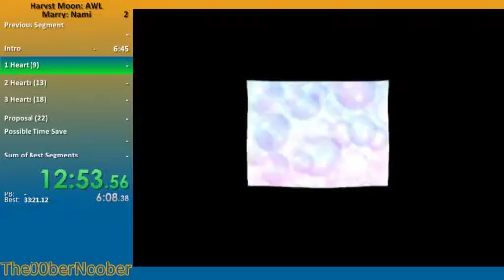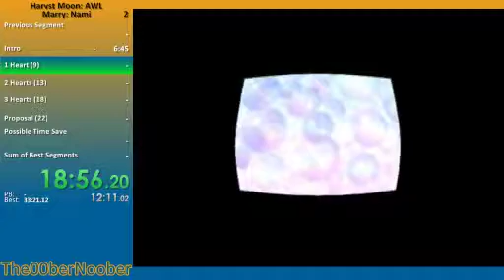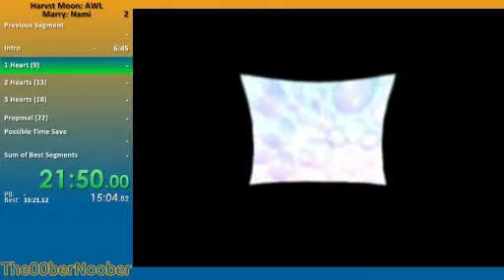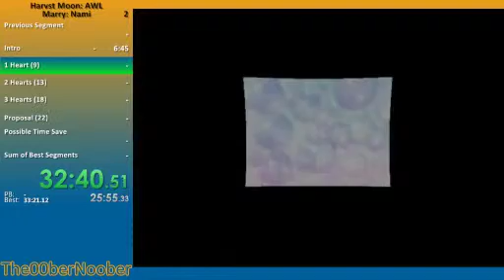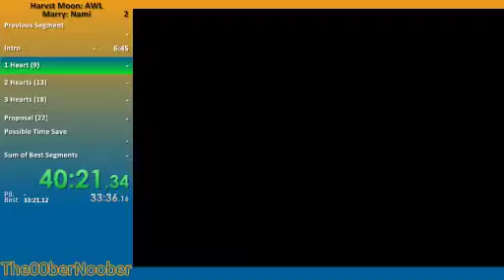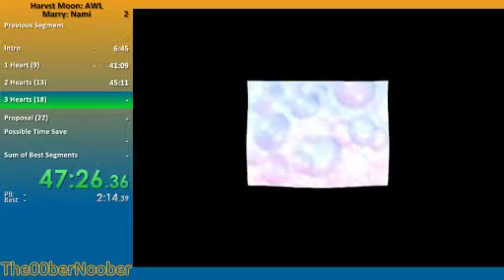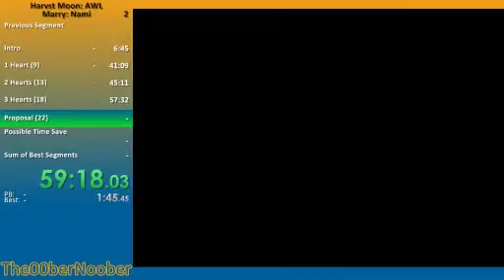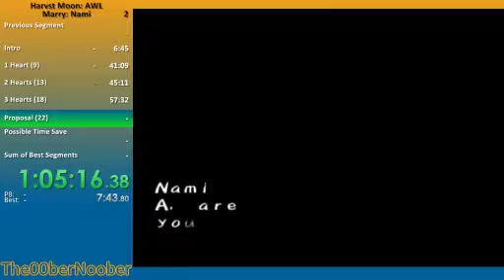[OLD RUN] Harvest Moon: A Wonderful Life Marry Nami in 1:05:46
Timer should have been stopped at 1:05:46.
Did not actually expect to be able to finish the run, thought I would get the Celia end of year cutscene.